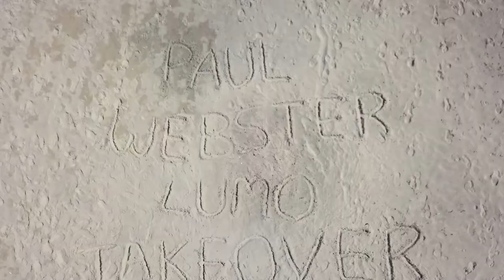PAUL WEBSTER - NITF Set The Scene @ Mussenden Temple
Another episode of the NITF 'Set the Scene' with Paul Webster on the controls at the Benoe Beach with the Mussenden Temple landmark as we add another great chapter to our series.

Video Production & Editing - NOVAK VISION - Media
Drone Op - Andy Irvine

Thank you for all the continuous support on our channel!!!